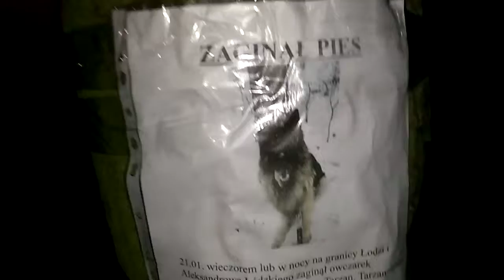2019.02 18 Prawdziwa plaga w Policji Giną funkcjonariusze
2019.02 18 Prawdziwa plaga w Policji Giną funkcjonariusze